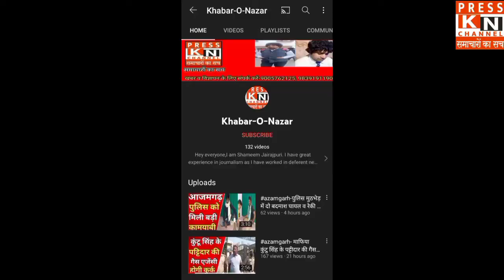azamgarh-आजमगढ़ मे गाँजे की बड़ी खेप पकड़ी गयी, 4 गांजा तश्कर जेल भेजे गए.